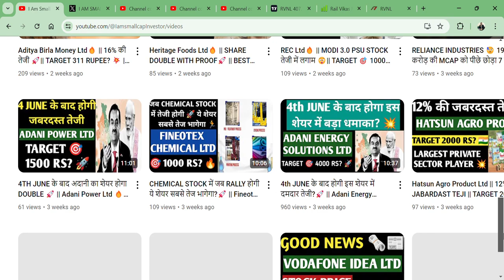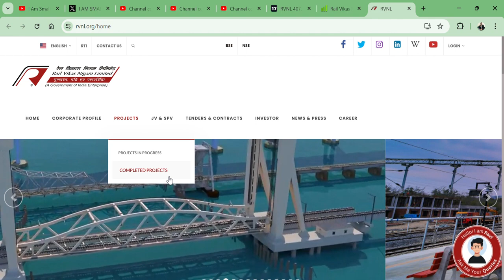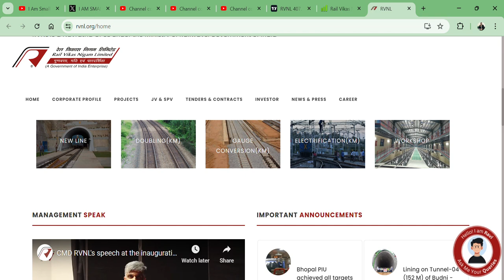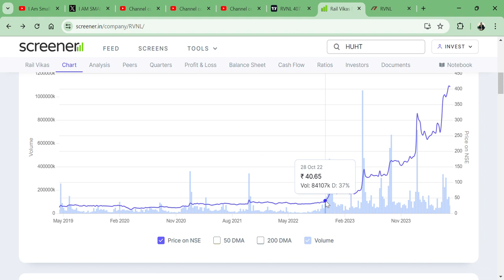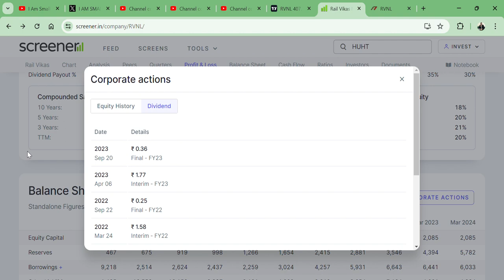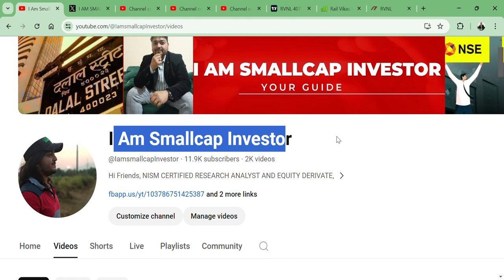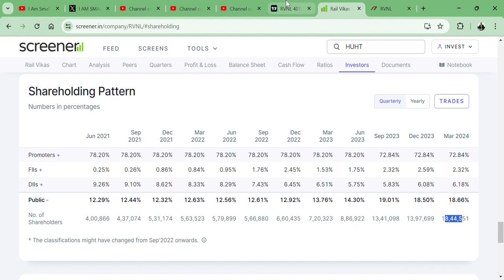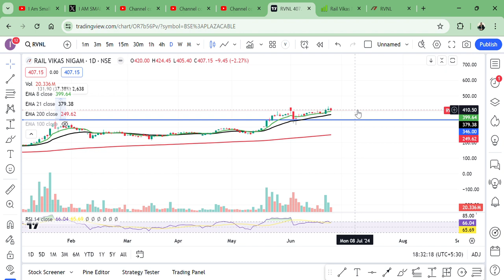Rail Vikas Nigam Ltd🔥 || जबरदस्त तेजी के बाद क्या थक गया है RAILWAY SHARE?🇮🇳 || TARGET 250 YA 1000?💪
HI,

Rail Vikas Nigam Ltd PRESENT GREAT RESULT AND STOCK CAN GIVE GREAT RETURN IN THE FUTURE AGAIN? || BEST RAILWAY FUNDAMENTAL STOCK || WATCH THE VIDEO TO KNOW MORE?

HOW IS Rail Vikas Nigam Ltd Q4 RESULT,
RVNL STOCK Q4 RESULT,
SHOULD WE BUY RVNL?,
Rail Vikas Nigam Ltd STOCK TECHNICAL ANALYSIS,
RVNL STOCK TARGET,
RVNL SHARE WILL FALL?,
RVNL GOOD RESULT,
will RVNL STOCK price increase,
Rail Vikas Nigam Ltd SHARE KHARIDE?,
PENNY SHARE,
RAILWAY STOCK,